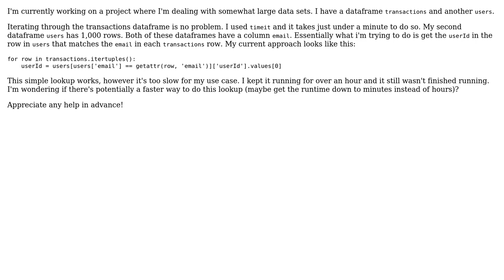Code Review: Optimize 950k+ lookups in pandas dataframe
With thanks & praise to God, and with thanks to the many people who have made this project possible! You are responsible for your own actions.